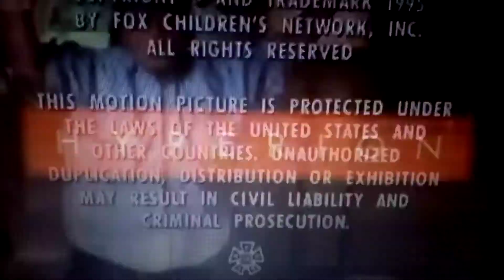Saban entertainment 1995 21 mai 2018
20th century fox FOX VIDEO